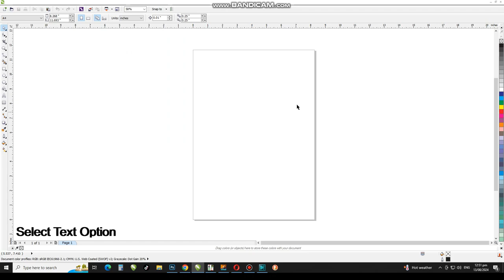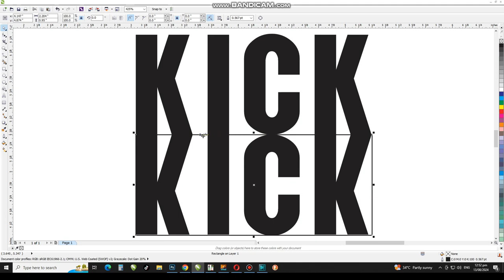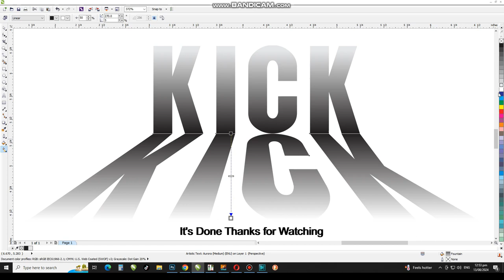Typography Poster Design in Coreldraw - Shadow Text Effect - CorelDraw Tutorial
Dear Viewers, In this CorelDraw Tutorial, You will learn How to Create Perspective Shadow Text Effect Using Unique Trick in Corel draw.